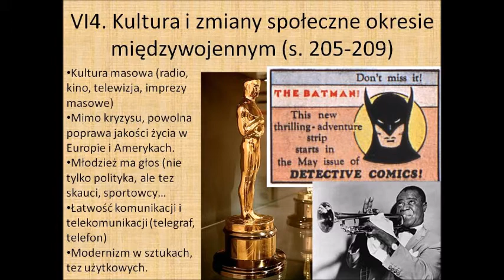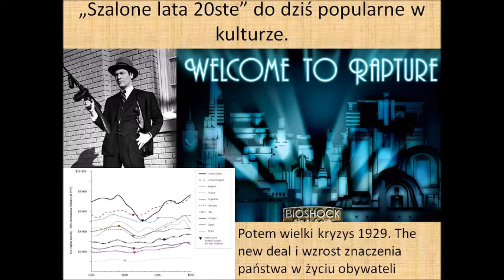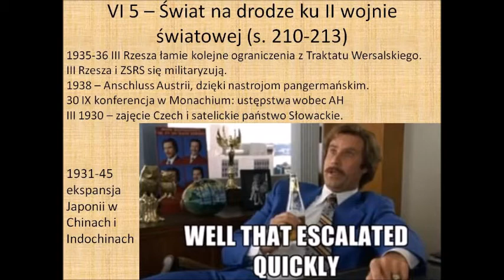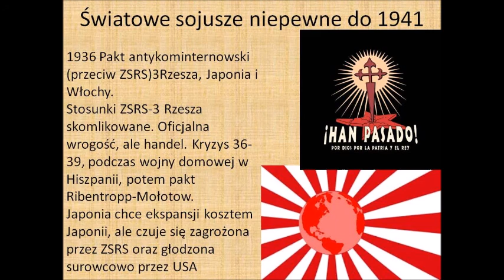VI4.Kultura i zmiany społeczne okresie międzywojennym (205-9)_VI5–Świat na drodze ku wojnie (210-3)